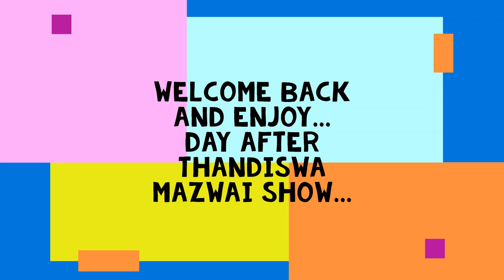Review of Thandiswa Mazwai Show| Family Sports Day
Welcome... let life and just be with your girl next door. It is the day after King Tha. Teaching my niece how to hang the laundry. Family sports day at her school!